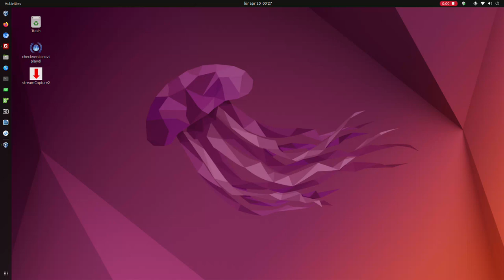update streamcapture2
streamCapture2 AppImage updates itself.